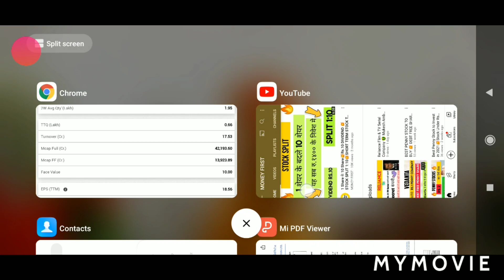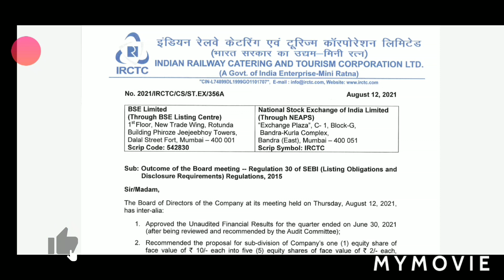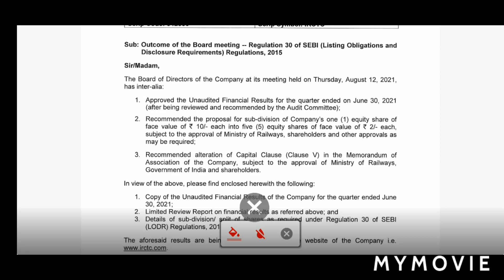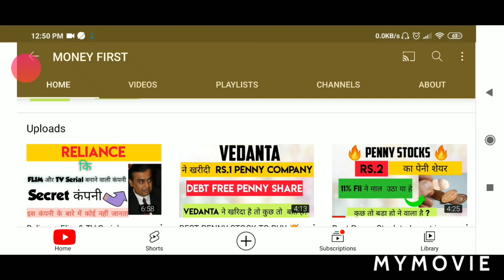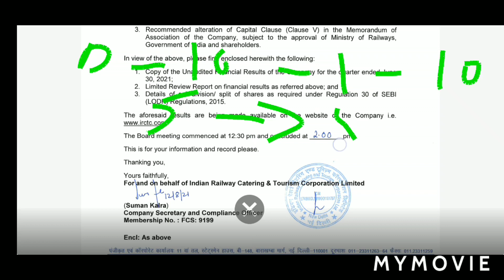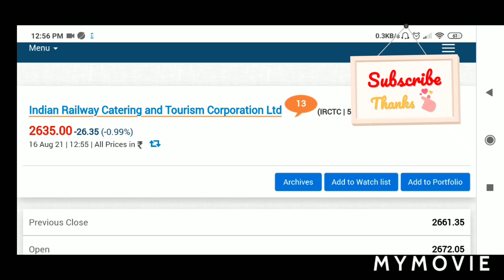IRCTC SHARE LATEST NEWS 🤑 SPLIT ? BONUS ? DIVIDEND ? 🤑निवेशकों की लॉटरी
🎯 Share Market Books 👇

1.The Intelligent Investor (English)

2.One Up On Wall Street

3.Learn to Earn: A Beginner's Guide to the Basics of Investing and Business

4.Rich Dad Poor Dad - 20th Anniversary Edition (Hindi) (Hindi)

IRCTC Stock latest news updates
railway stocks
stock Split 1:1
latest stock Split news
IRCTC news